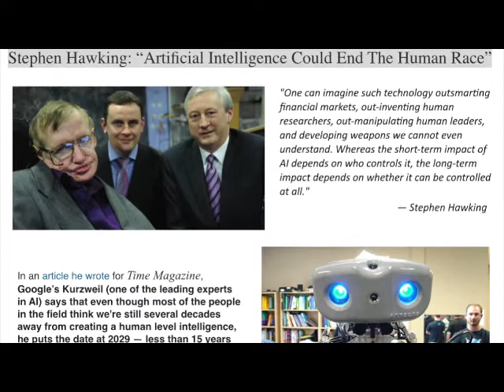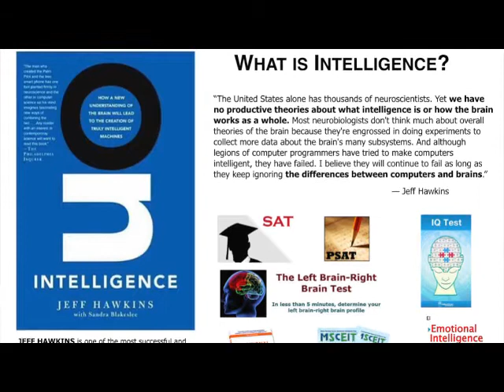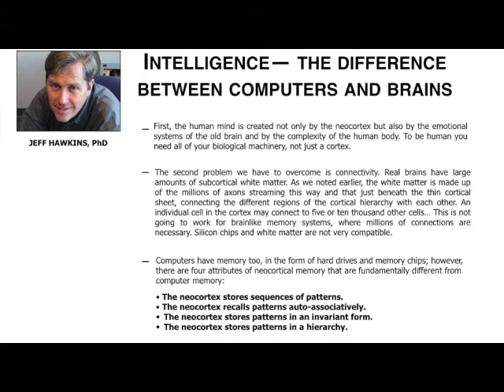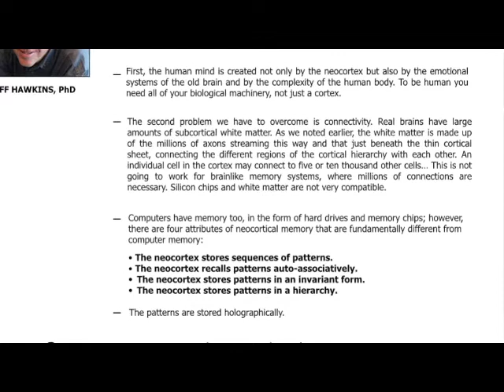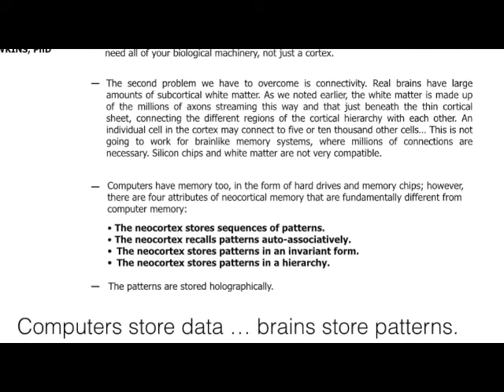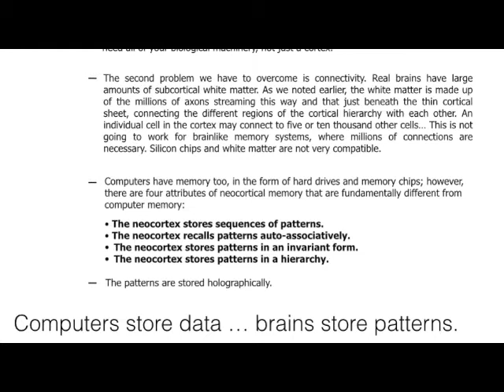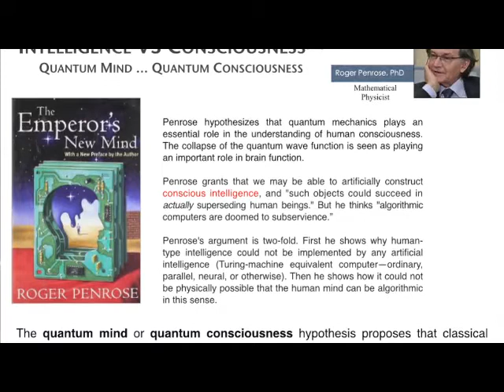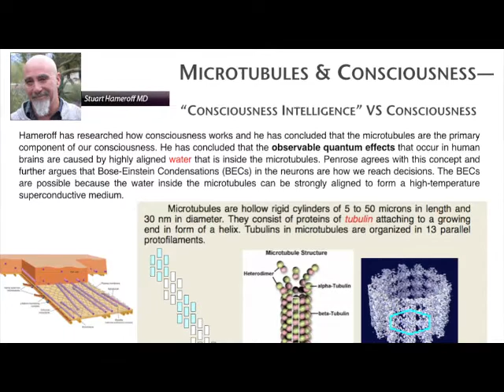Supra-Brain vs Artificial Intelligence Part 1 of 5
"Stephen Hawking Is Terrified of Artificial Intelligence" was the title of a recent Huffington Post feature (5/5/14). He was quoted as saying, "One can imagine such technology outsmarting financial markets, out-inventing human researchers, out-manipulating human leaders, and developing weapons we cannot even understand. Whereas the short-term impact of AI depends on who controls it, the long-term impact depends on whether it can be controlled at all." The implication was that humanity has until 2029 before it faces potential extinction.

On the other hand, Stuart Hameroff, MD, and Roger Penrose, PhD, have recently brought forth mitigating information regarding microtubules-tiny molecular tubes that make up one layer of all cell walls and may be the seat of consciousness. They not only refute the premise that AI can outdo human intelligence, but that we as humans are far more than the sum of our parts. That point when coupled with the latest discoveries of psychoanalyst Martha Harrell, PhD, points to a Supra-Brain that operates beyond the human brain to such a degree as to shift the landscape of what we call reality. What scientists are missing in the arguments of human extinction is that it is not AI that will take a quantum leap in competition with humanity, but that humanity is already entering a quantum leap that makes intelligence itself obsolete. Our world is on the cusp of a giant Re-eVolution.